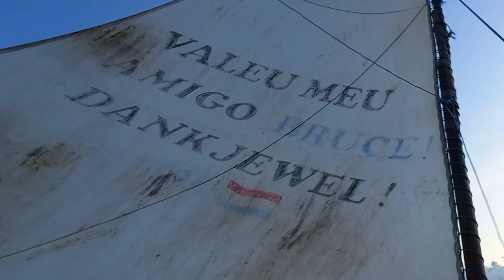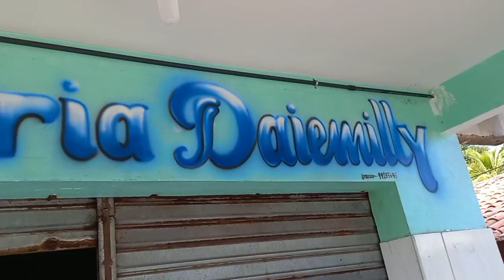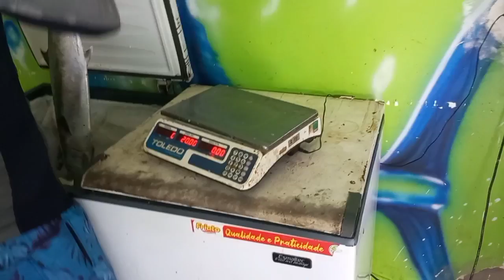(Guerreiros Do Mar) DEPOIS DE 2 HORAS PESCANDO, VOLTO PRA CASA COM PEIXES GRANDES